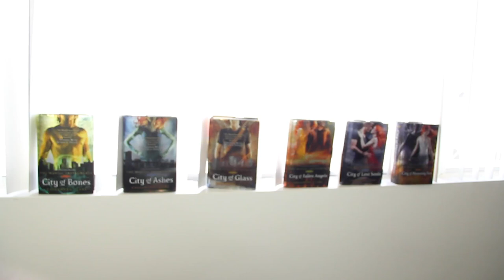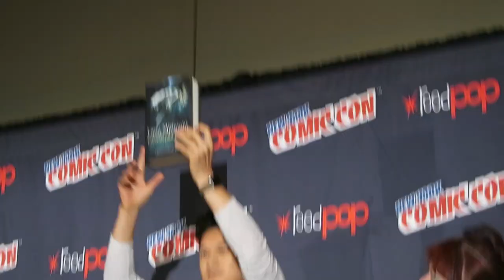INTERVIEWING THE SHADOWHUNTERS TV CAST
I got to the chance to ask the cast a few questions at New York City Comic Con!!  Here's how that went down - plus let's discuss that six minute sneak peak of the pilot that was released!!

xtinemay1920(at)gmail(dot)com